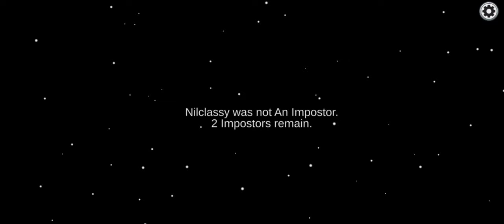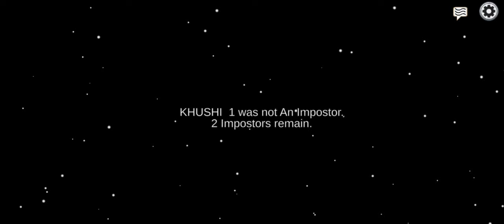I play Among us